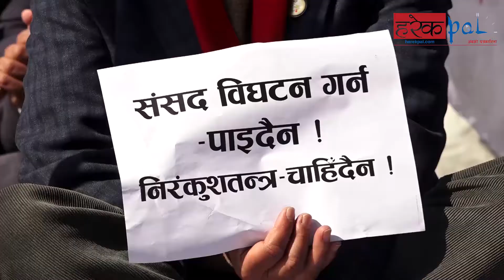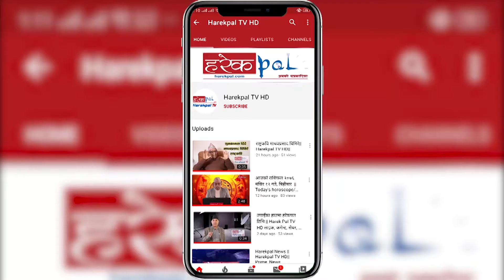प्रचण्ड–माधव पक्षको धर्ना l Prachanda l Madav Kumar Nepal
Host:-
Guest:-